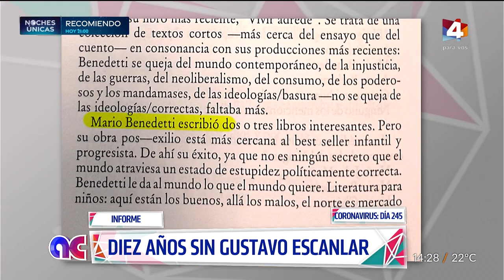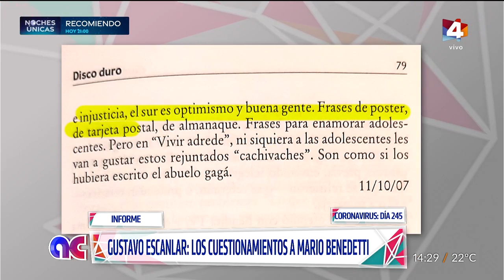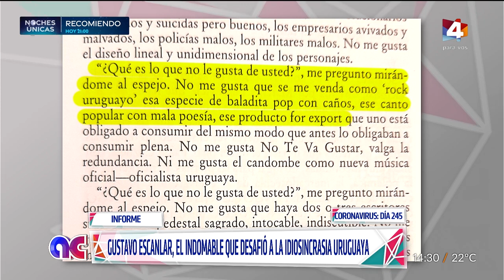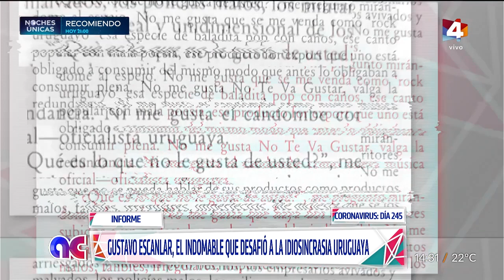Algo Contigo - El recuerdo de Gustavo Escanlar, el indomable que desafió a la idiosincrasia uruguaya